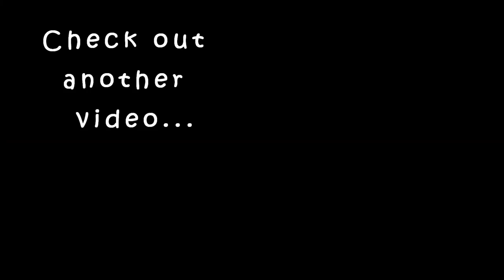Tested sunscreen for SUN TAN 🌞| പേടിക്കണ്ട വെയിലിനെ|best sunprotection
Nivea Sun Protect & Refresh Invisible Cooling Spray (200 ml) With Spf 50

Stay Quirky Lipstick Soft Matte Minis - Kiss Me With Every Lip Color, Set of 12 Mini Lipsticks, Kit 1 (14.4 g)

Good Vibes Plus Serum, Skin Glow + Oil Control - Tea Tree + Mulberry (10 ml)

Purplle Lip Crayon, Purple, Matte Mate - From Sharing To Caring 2 (2.8 g)

Stay Quirky Gel Makeup Remover - Take It Off Me (100 ml)

NY Bae Nail Paint Duos, Blue Creme Polish with Mattifying Top Coat - Knishes Date (5 ml + 5 ml)

Stay Quirky Satin Finish Loose Powder, Nude, Bonin' Guaranteed - On the Couch 2 (6 g)

NY Bae Argan Oil Infused Matte Lipstick, Runway Range, Red - Designer Spotlight 2 (4.5 g)

Purplle Secret Keeper Foundation Concealer Color Corrector Stick - That Bunk Day 6 (5.5 g)

Big  🐻  Hugs❤️